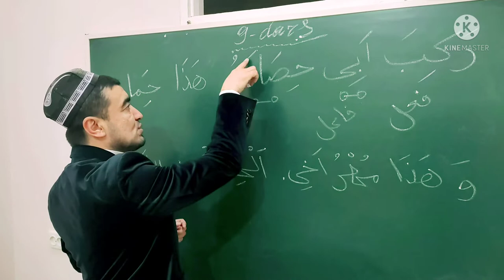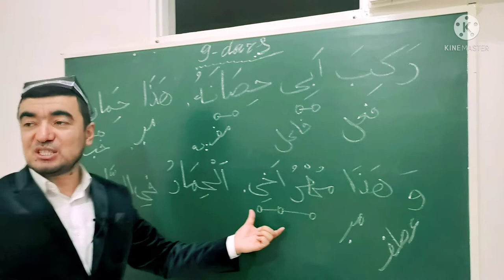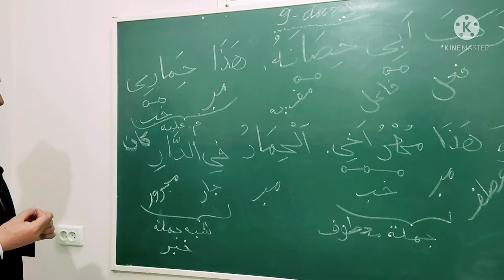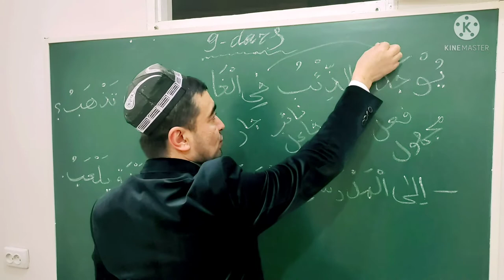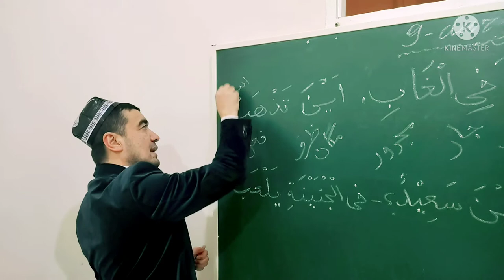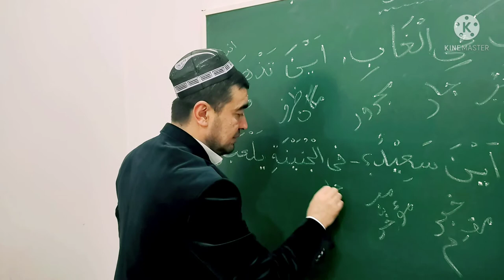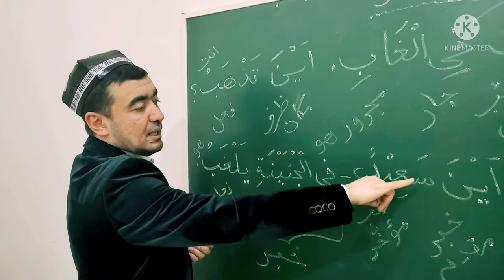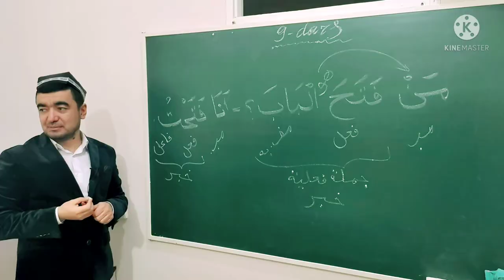✅ MABDAUL QIROAT 1-kitob, TARKIB 9-dars